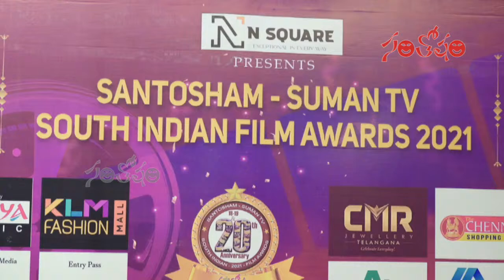ఇద్దరు అందమైన భామలు @ జీవిత రాజశేఖర్ Doughters | Santosham Awards 2021 | Santosham Suresh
LIVE : Santosham-Suman TV South Indian Film Awards | Santosham Awards Live | Santosham Suresh